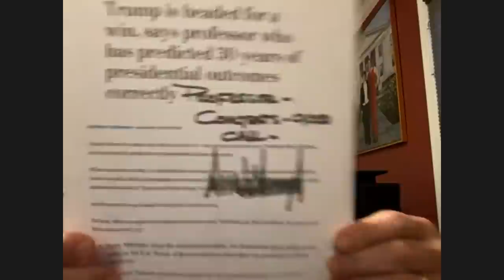Allan Lichtman predicts who will win the election | 22 Minutes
And he has never been wrong...

New episodes Tuesdays at 8:30 on CBC. Stream full episodes of 22 Minutes